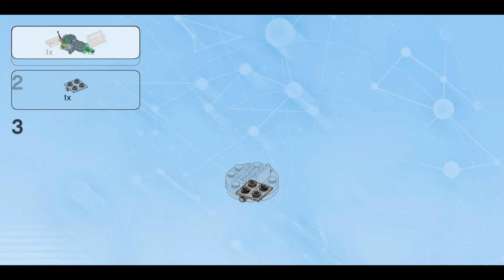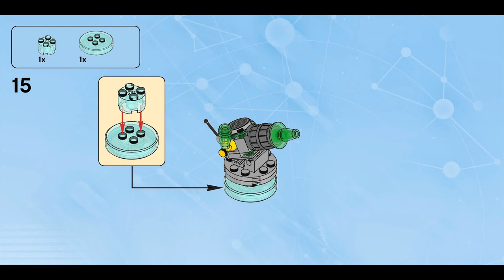Slime Shooter (how to build) | LEGO Dimensions 71241